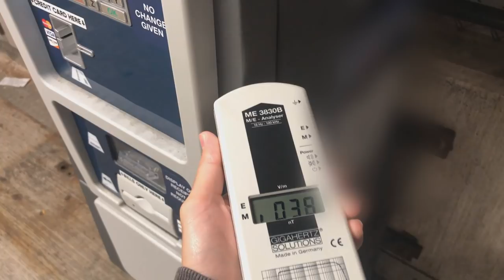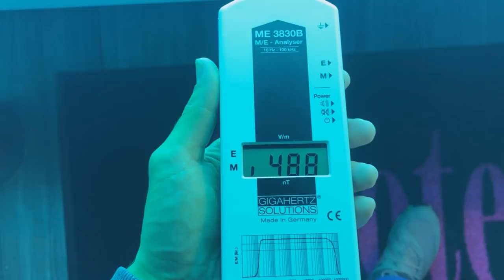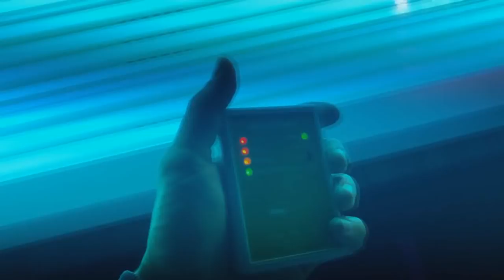Are Tanning Beds actually DANGEROUS!?